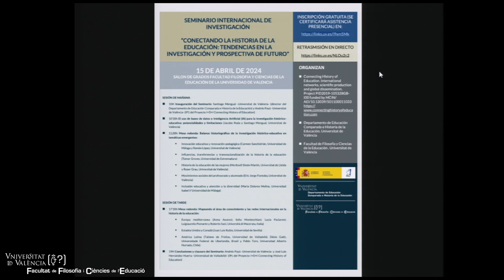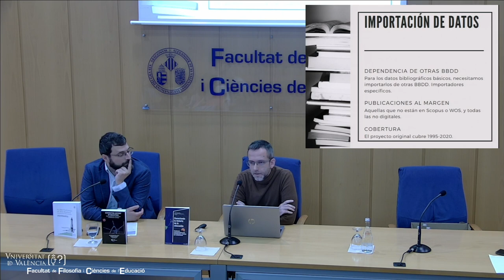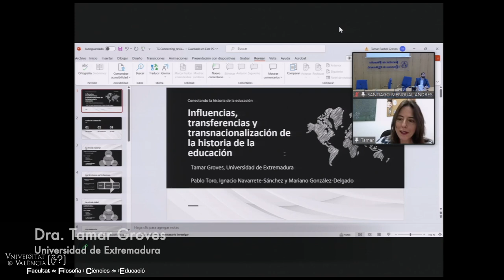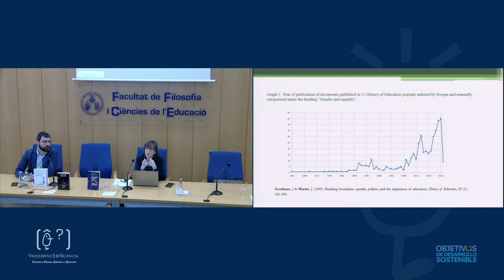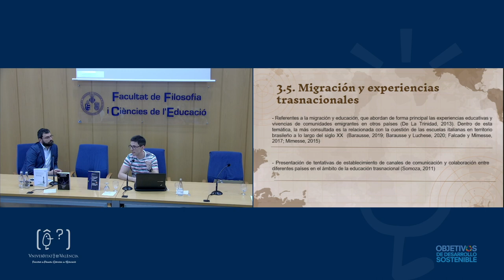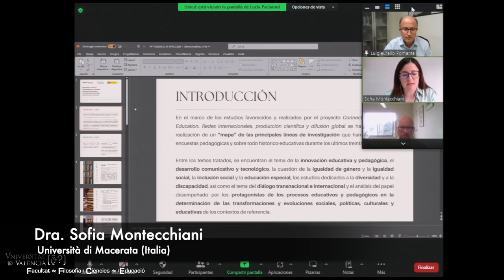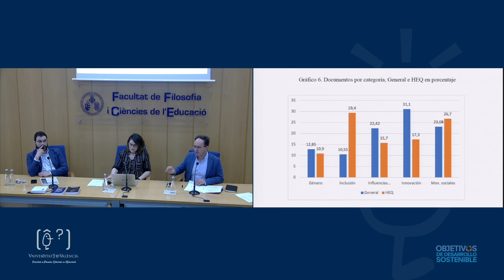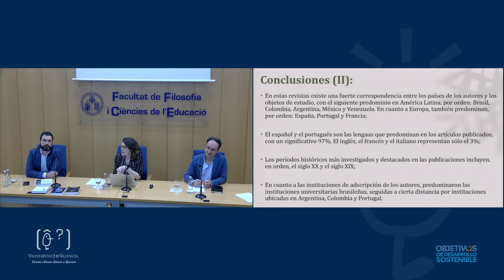II Seminario "Connecting History of Education"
Retransmisión del seminario sobre investigación histórico-educativa que tuvo lugar el 15 de abril de 2024 en el Salón de Grados de la Facultad de Filosofía y Ciencias de la Educación. El seminario giró alrededor de los resultados de investigación del proyecto "Connecting *History *of Education", financiado por el Ministerio de Investigación y Ciencia, y contó con la participación de investigadoras e investigadores de las universidades de Málaga, Extremadura, Sevilla, Valladolid, Uberlandia (Brasl), Alberto Hurtado (Chile), Macerata (Italia) y de la propia Universitat de València Más info